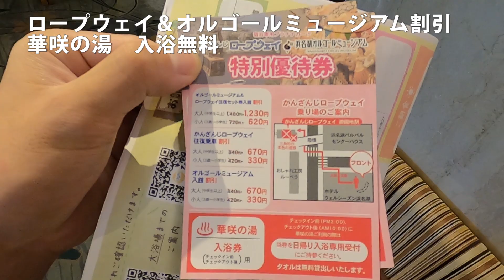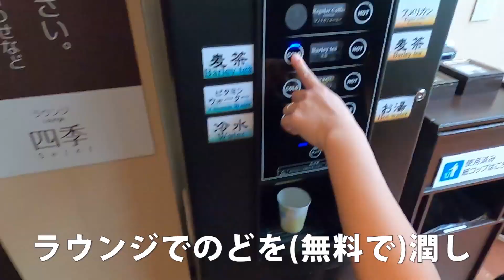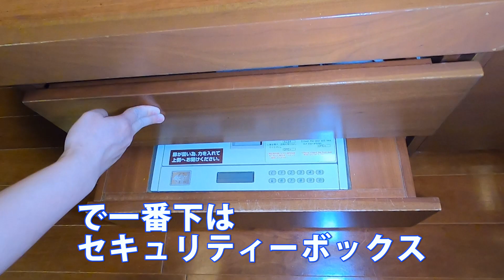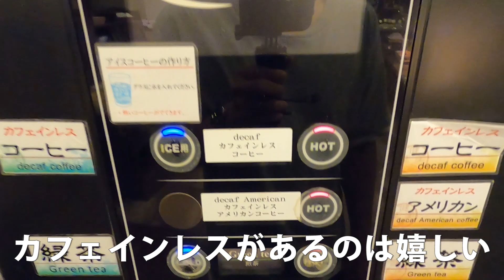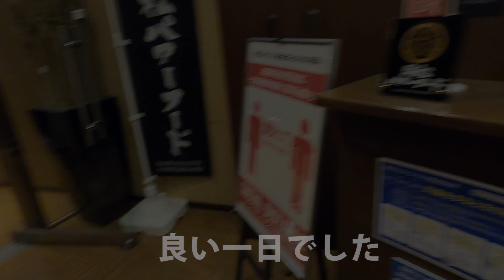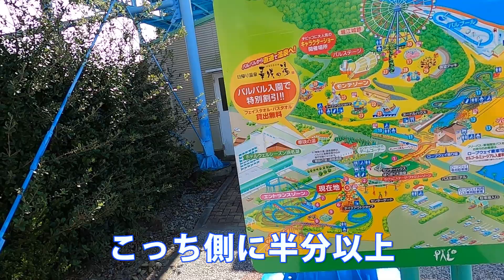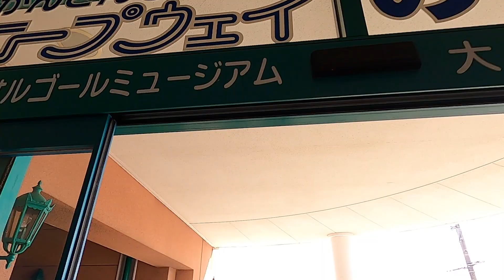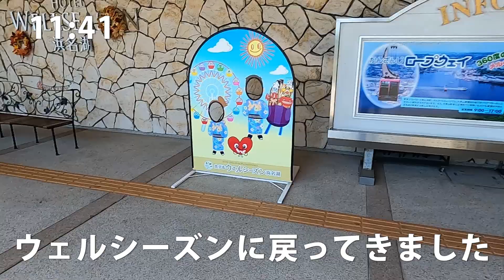【超コスパ】ホテルウェルシーズン浜名湖【一泊二日夫婦旅】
静岡県浜松市舘山寺で一番有名なホテル、ウェルシーズン浜名湖に泊まってきました。過去１，２を争う超コスパなホテルでしたので詳細をご紹介します。

それにしても舘山寺エリアは何度でも泊まりたくなります。

‹もくじ›
00:00　お得内容の紹介
01:14　華咲の湯
02:33　ホテル探索
06:42　夕食バイキング
11:24　朝食バイキング
14:03　2日目観光
19:00　華咲の湯その２
20:31　エンディング

‹その他の舘山寺宿泊動画はこちら›